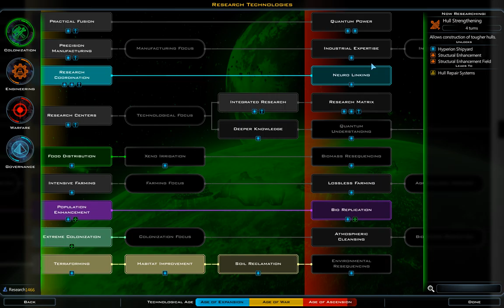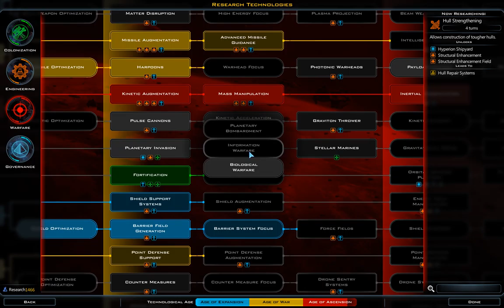Galactic Civilizations III: Godlike galaxy 180-190